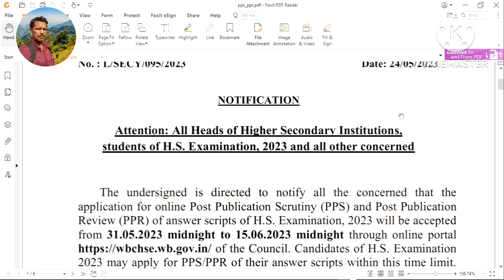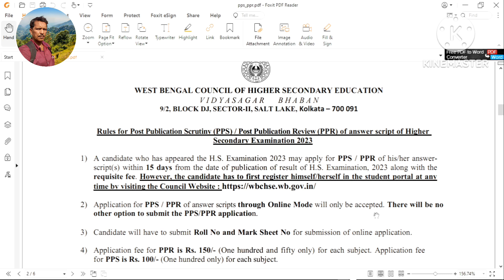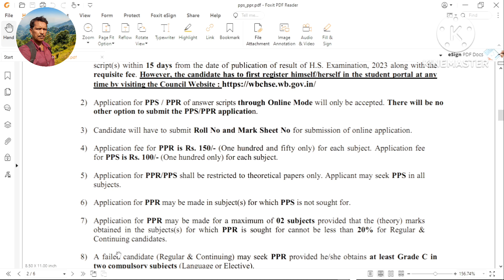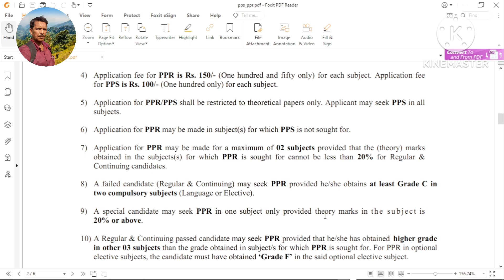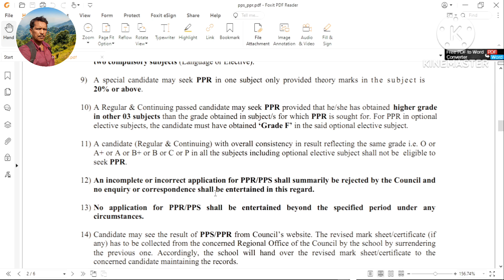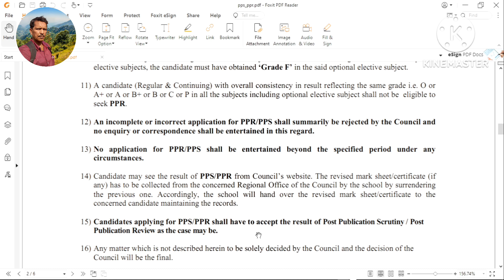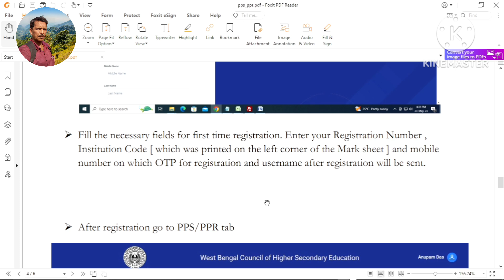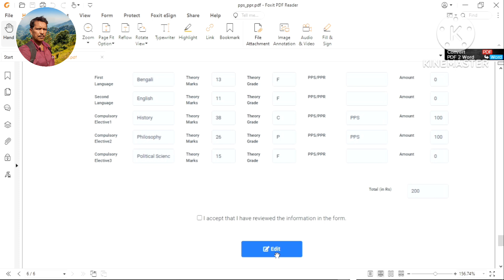উচ্চমাধ্যমিক ২০২৩ এর পরীক্ষারখাতা রিভিউ করার জন্য আবেদনকরবেন কীভাবে /apply for review hs result 2023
From this video you will get information about উচ্চমাধ্যমিক ২০২৩ এর পরীক্ষারখাতা রিভিউ করার জন্য আবেদনকরবেন কীভাবে ?
you will more knowএই রিভিউ  OFFLINE না অনলাইনে  PPS PPR কি ? এই রিভিউ করতে Fees কত টাকা ?লাগবে
So to apply for WBCHS (West Bengal Council of Secondary Education) result review online in 2023,
you can follow these general steps which has been told in my video

Remember, these steps are general guidelines, and the specific process may vary based on the West Bengal Council of Secondary Education's policies
 and the online application system they have in place for result reviews. For accurate and up-to-date information,
it is always best to refer to the official website of the Council or contact them directly.

ppr pps application
ppr pps application2023
how to apply for pps and ppr hs result 2023

WBCHS (West Bengal Council of Secondary Education)
Result review
Online application
2023
West Bengal Council Of
Higher Secondary education
Examination
Re-evaluation
Guidelines
Eligibility criteria
Application form
Fee payment
Confirmation receipt
Updates